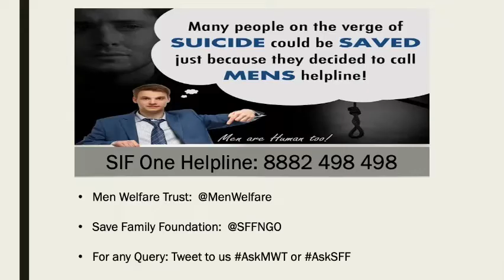A False Narrative created by Women Activist : Indian Husband R@pe their Wife & Not Punished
YellowJournalism at Best: There's a FalseNarrative being created by so called women's rights activists in India which is also being supported by Media Houses.
Fact is that India has already criminalized forced sex (MaritalRape) with wife by Husband and provided laws such as IPC498A & DVAct to protect wife and punish not only husband, his relatives too. But the same protection has not been accorded to any Indian Husband as the laws are gender specific.
MarriageStrike is the only option for common man in India till the law makers, judiciary and society do not take corrective action to make modern day marriage in India too as equal partnership in true sense and replace the word husband/wife to spouse in every law related to marriage relationship.

शौक़ नहीं मज़बूरी है MarriageStrike ज़रूरी है !
STOP ABUSE of MEN : MEN ARE HUMAN TOO !